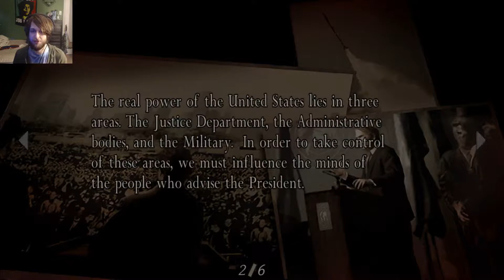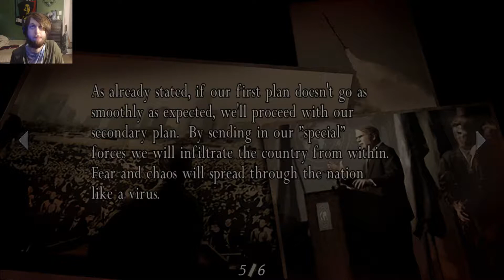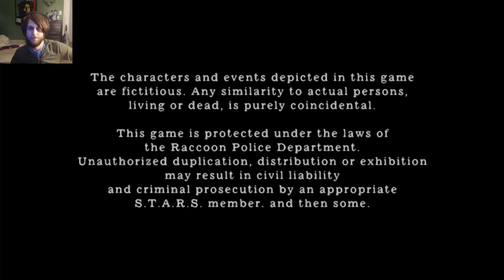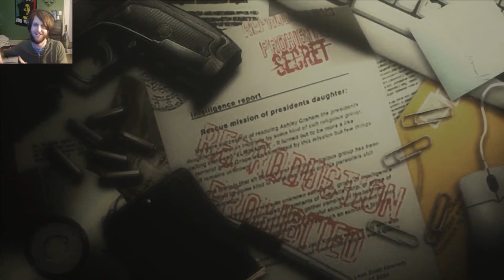Resident Evil 4 HD Ep #23: Silencing Saddler For Good (Final Chapter, Chapter 6-1)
In this amazing conclusion to Resident Evil 4 HD, Leon Kennedy has a fight with Saddler for the last time! Also, Leon tries to juggle Ashley, Ada Wong & Hunnigan in his love triangle of awesome :p

Connect w/ El Dingo!

Resident Evil 4, known as Biohazard 4 (バイオハザード4 Baiohazādo Fō?) in Japan, is a survival horror third-person shooter video game developed and published by Capcom. The sixth main entry in the Resident Evil horror series, the game was originally released for the GameCube in North America and Japan in January 2005, and in Europe and Australia in March 2005.

The story of Resident Evil 4 follows the U.S. government special agent Leon S. Kennedy, who is sent on a mission to rescue Ashley Graham, the U.S. President's daughter who has been kidnapped by a sinister cult. Traveling to a remote rural area of Europe, Leon fights hordes of violent villagers and mutated monsters, and reunites with the mysterious spy Ada Wong. The game pioneered and popularized the "over the shoulder" third-person view perspective in video games.

First hinted at in early December 1999, Resident Evil 4 underwent a long development time during which four proposed versions of the game were discarded. Initially developed for the Sony Computer Entertainment's PlayStation 2, the first attempt was directed by Hideki Kamiya after producer Shinji Mikami requested him to create a new entry in the Resident Evil series. Nevertheless, it was decided to start development over again. The game was intended to be a GameCube exclusive as part of the Capcom Five, but a PlayStation 2 version was announced before the game was released for the GameCube. Resident Evil 4 was subsequently released for Microsoft Windows, Wii, PlayStation 3, Xbox 360, and in heavily condensed versions for the iOS phones and Zeebo. In April 2013, Resident Evil 4 was launched on Android but only for Samsung smartphones via Galaxy Apps and earlier in 2013 it was available for the Japanese Google Play. In early 2016, Capcom announced that Resident Evil 4 will be coming to Xbox One and PS4 in Fall 2016.

Resident Evil 4 garnered universal critical acclaim. It received many Game of the Year awards for 2005, and was seen as a successful cross-platform hit that highly influenced the evolution of the survival horror and third-person shooter genres. It has since been listed among the best video games of all time.

PC Specs:
CPU - Intel Core i7-5820k
GPU - AMD Saffire R9 290X 4gb
MoBo - AsRock X99e-itx/ac